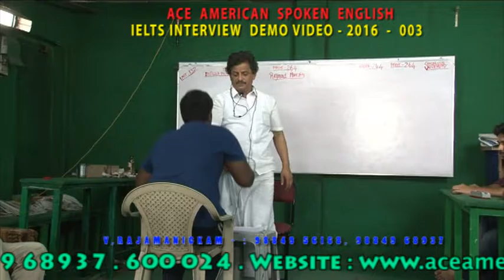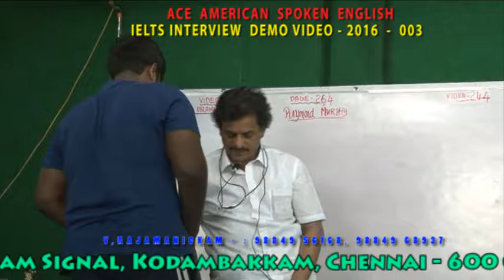IELTS INTERVIEW DEMO 2016 003